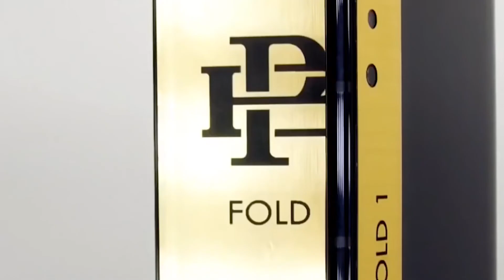Kendini Bağlayan Bağcık! | 2019'da Hangi Teknolojik Gelişmeler Yaşandı?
Her geçen gün birbirinden şaşırtıcı teknolojik gelişmelere tanıklık ettiğimiz çağımızda, bu gelişmelerden haberdar olmak artık bir zorunluluk haline geldi. 2019 yılını geride bırakırken, 1 sene içinde hayatımıza dahil olan yeniliklerden en dikkat çekici olanları sizin için derledik!

Bize ulaşın;